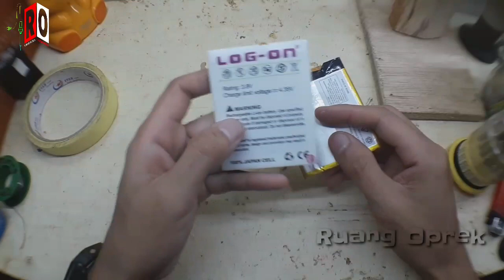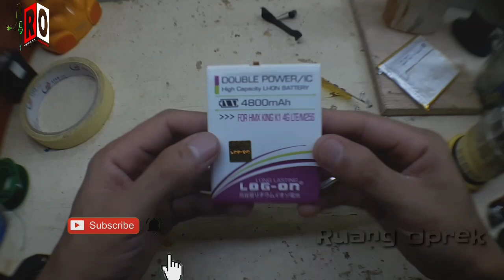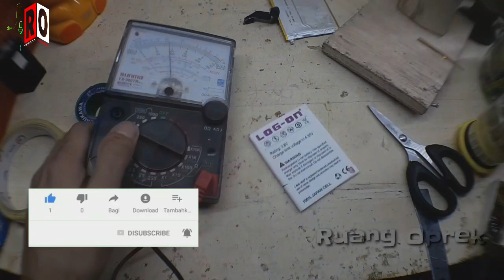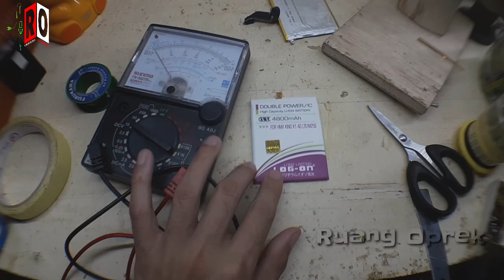Cara Memperbaiki Batre Tanam - Batre Hp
batre tanam atau batre lipo utk smartphone yg rusak drop atau kembung atau soket ic protektornya konslet jangan dibuang bos simak video diatas siapa tau kerusakannya sama